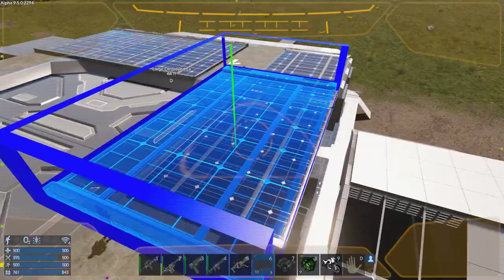Enter the Claymore | Empyrion Galactic Survival a9.5 | S3 E28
Time to revisit the drone base.